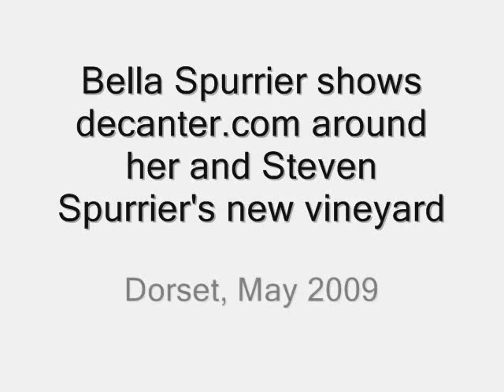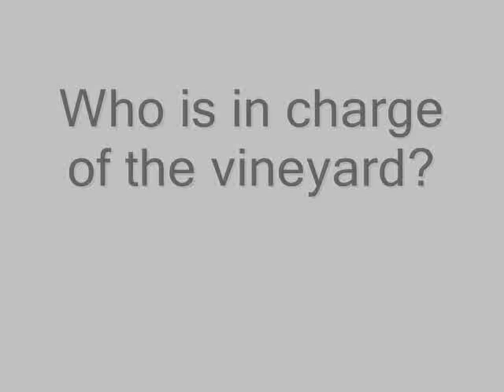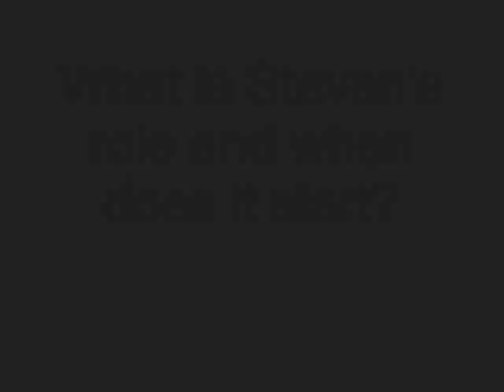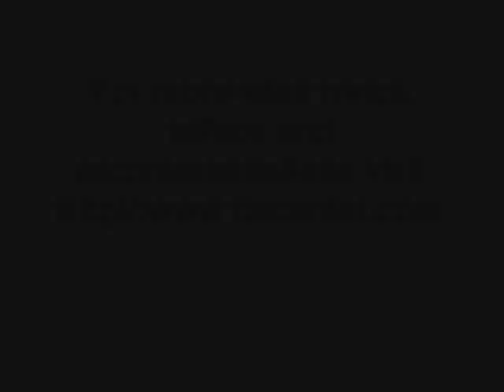Steven and Bella Spurrier's new vineyard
Bella Spurrier gives decanter.com an exclusive tour around her and Steven Spurrier's new vineyard in Dorset.